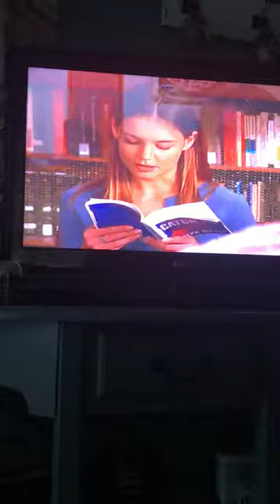Season 6 Catch 22 (Joey Potter & Greg Hetson)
I MAKE NO PROFIT
CREDITS TO ALL CREATORS OF DAWSON’S CREEK